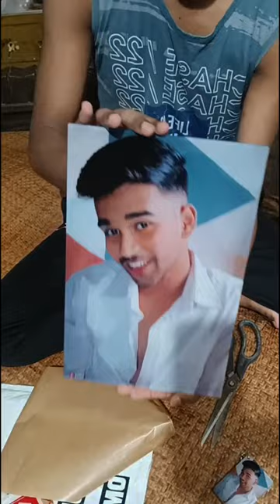Unboxing 😍 my OMGS Acrylic glossy wall photo product review 😃❤️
Unpacking 😍& review my first OMGS product 📸🌼...